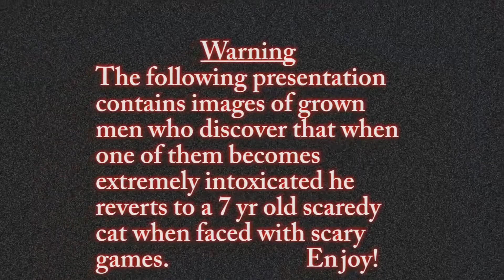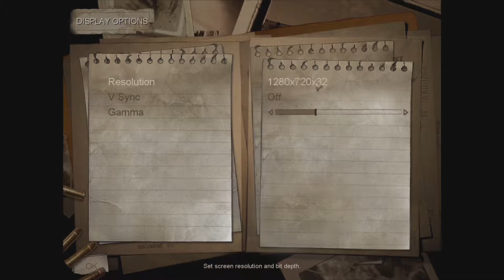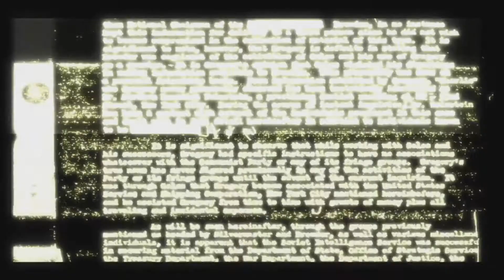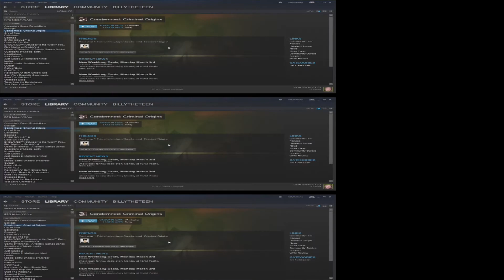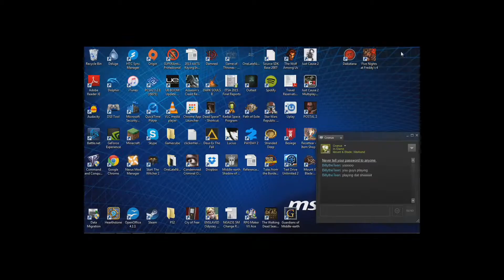Spook Fest: Condemned Criminal Origins Ep1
Woah guys... were about to catch us some serial killers...